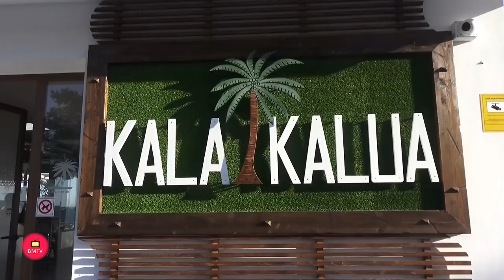Visita de la Ministra de Medio Ambiente Isabel Garcia Tejerina a San Pedro Alcántara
La ministra de Medio Ambiente, Isabel García Tejerina, ha anunciado en su visita a Marbella que en dos días saldrá a exposición pública el proyecto de estabilización del borde litoral de San Pedro Alcántara para, posteriormente, iniciar el trámite de litación de las obras. La responsable del Gobierno central, que ha estado acompañada por la alcaldesa, Ángeles Muñoz, ha afirmado que “estamos dando los últimos pasos para empezar las actuaciones en 2019 en una superficie de costa de 3,5 kilómetros”.

         Con respecto a la estabilización de la franja marbellí que va desde la playa de Nagüeles hasta el Puerto de la Bajadilla, ha avanzado que una vez aprobados los Presupuestos Generales de este año “vamos a impulsar la redacción del proyecto de cara a actuar en una superficie de 2,5 kilómetros”. “El compromiso del Gobierno de la Nación con Marbella y sus playas es claro y estamos volcados en mantener el litoral de esta ciudad que tan importante es y que tanta riqueza genera”, ha apuntado Tejerina, quien ha manifestado la intención de “mantener la costa marbellí desde los puntos de vista medioambiental y turístico”.

Por otro lado, ha adelantado que de cara a este verano el Ministerio de Medio Ambiente invertirá casi un millón de euros para la regeneración de las playas del municipio con el objetivo de ponerlas a punto “tras los temporales que ha sufrido”.

         Por su parte, la regidora marbellí ha asegurado que los anuncios de la ministra “son grandes noticias para la ciudad”. “Queremos agradecerle su visita a Marbella en la que ha tenido una jornada intensa pero en la que ha querido estar con nosotros”, ha asegurado Muñoz, quien ha destacado que “se comprometió conmigo que vendría a la ciudad a la primera oportunidad que tuviera para informar de los principales proyectos que está impulsando desde su cartera y que el sector viene reclamando”.

         La ministra ha estado acompañada por el delegado del Gobierno en Andalucía, Antonio Sanz, el subdelegado en Málaga, Miguel Briones, el presidente de la Diputación de Málaga, Elías Bendodo, la presidenta de la Mancomunidad de Municipios de la Costa del Sol, Margarita del Cid, el teniente de alcalde de San Pedro Alcántara, Rafael Piña, y los concejales de Medio Ambiente, Manuel Cardeña, y Hacienda, Manuel Osorio. En su visita ha mantenido un encuentro con la Plataforma Espigones Transitables para Marbella, Produnas y otros agentes del sector en el Chiringuito Kalakalua Beach Playa de San Pedro Alcántara